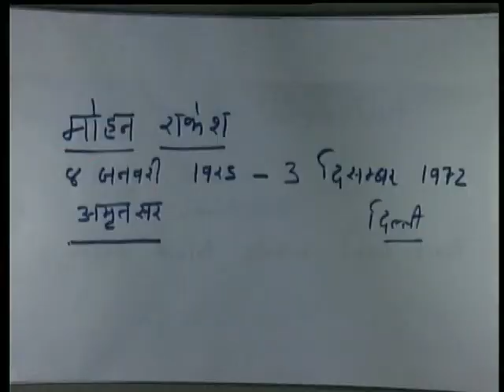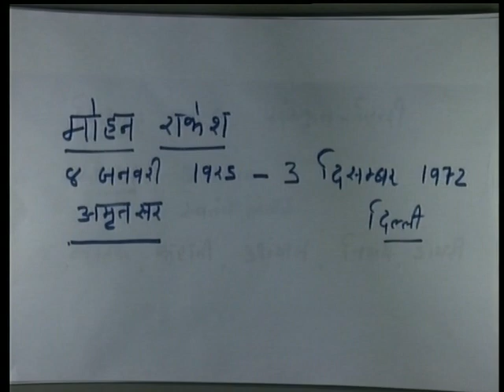NATAKKOR MOHAN RAKESH 1